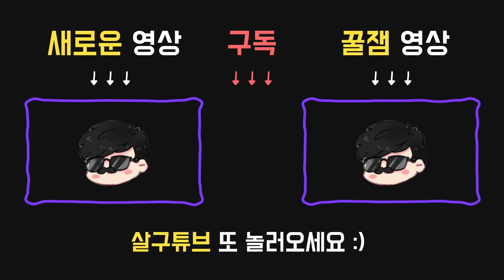생존마특집 다큐멘터리, 몽구의 눈물 - Dead by daylight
2019년 9월29일 방송입니다.
(예전 영상입니다__)
퍽:

●12시 : 시선 고정
항상 자신의 발자국 흔적을 볼 수 있다.
부상당하지 않은 동안에는 20% 더 빠르게 걸을 수 있다.

달리기 시작할 때 속도가 3초 동안 150%로 상승한다.
전력 질주는 탈진 상태 이상을 겪는 중에는 사용할 수 없다.

●6시 : 작은 사냥감(Small Game)
15초 / 12초 / 10초 마다 한 번씩, 당신이 바라보는 전방 45도, 8미터 / 10미터 / 12미터의 원뿔형 범위 안에 덫이나 토템이 있다면 소리로 알림을 받는다.
덫의 경우 살인마가 설치한 덫만 알려준다.

●9시 : 내면의 힘
토템을 정화할 때마다 내면의 힘이 활성화된다. 이미 치료 불능 상태인 경우, 내면의 힘이 활성화되지 않는다.
내면의 힘이 활성화된 후 8초 동안 캐비닛에 숨어 있으면 부상 상태에서 건강한 상태로 자동 치료된다.
내면의 힘은 성공적으로 발동된 후에 바로 비활성화된다.

◎굳건한 의지(Iron Will) - 생존자 퍽
부상으로 인한 신음이 50% / 75% / 100% 줄어든다.